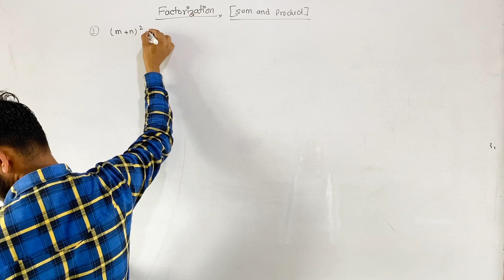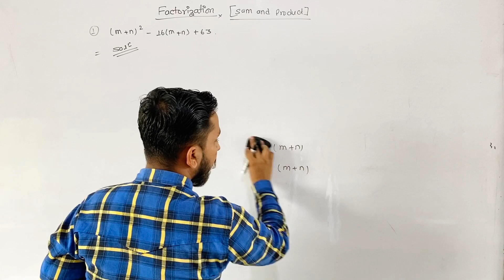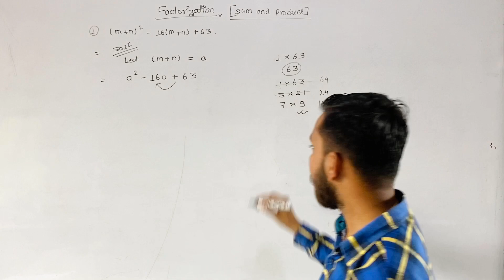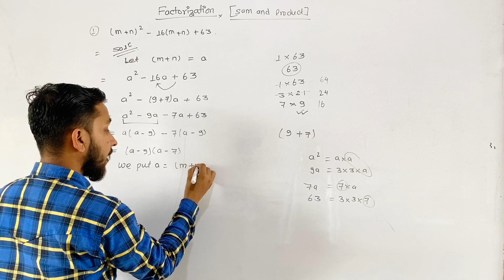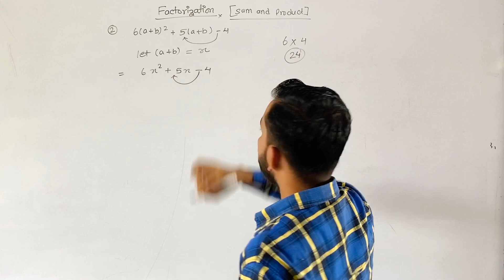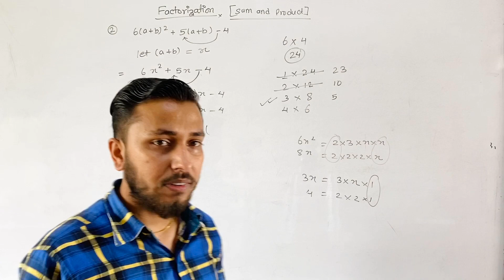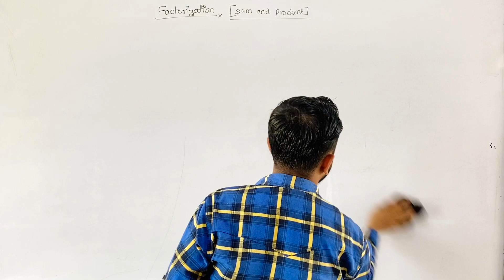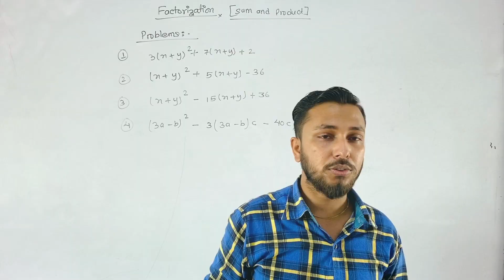Factorization Part-5 || Algebra || Grade 8,9 || Mathematics || Pawan Shiwakoti ||Royal Gyan Junction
Sum and product rule factorization.